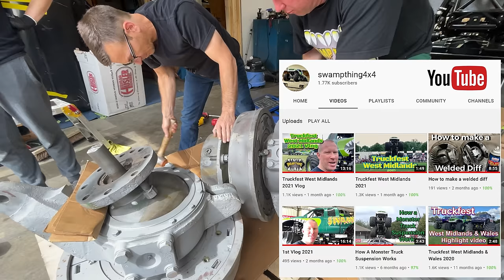Building my dream Monster Truck ep3